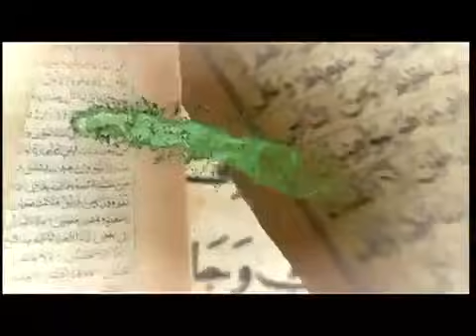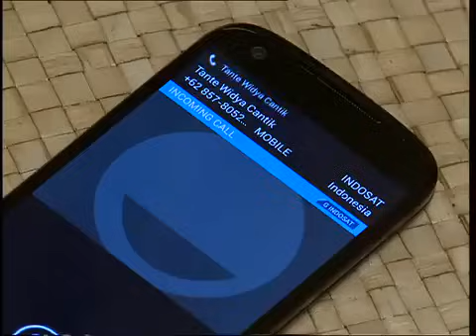PARA PENCARI TUHAN JILID 7 EPISODE 24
episode pertama PPT Jilid 7 sudah ingin menampilkan mata rantai yang terputus di akhir episode PPT Jilid 6 yaitu misteri hilangnya uang ratusan juta milik Pak Jalal dari pelukan Udin saat ia tertidur di rumahnya. Ceritanya, Udin terbangun dari tidur dan mendapati uang yang telah hilang itu terletak di pelukannya lengkap dengan ransel seperti sebelumnya. Siapa yang menaruh?
Udin lantas mencari tahu dengan cara diam-diam melalui konfirmasi terhadap orang-orang yang menurutnya bisa saja diam-diam menaruhnya di pelukannya.
Ia bertanya pada Asrul, apakah menaruh panci di pelukannya saat ia tidur; bertanya pada Pak Jalal apakah telah menaruh sandal di pelukannya saat ia tidur; bertanya ke Ustad Feri sampai tak seorang pun dari mereka yang ia konfirmasi tak ada yang mengaku menaruh apapun saat Udin tertidur.
Permasalahan Udin makin meruncing ketika secara diam-diam uang itu Udin gunakan untuk membeli rumah dan tanah. Sayangnya, Udin malah membeli rumah dan tanah Haji Royani, seorang yang pelupa. Ketika Udin membatalkan pembelian dan bermaksud mengambil kembali uang sebanyak 75juta rupiah itu, Haji Royani sudah lupa pernah menjual dan lupa pula kepada siapa ia menjualnya. Udin lantas minta tolong Asrul, Ustad Feri, dan mantan mertuanya untuk menagih kembali. Sayang, sia-sia belaka. Di lain pihak, kepemilikan uang sebanyak itu, menimbulkan kecurigaan orang-orang terdekatnya. Apa yang terjadi selanjutnya?

Kisah persaingan Om Wijoyo dan Bang Jack untuk merebut hati Tante Widya juga terus berlanjut. Keduanya sama-sama merasa percaya diri dapat mempersunting Tante Widya.
Usai bangkrut dari Soto Bataknya, Asrul banting stir jadi tabib bekam.
Azzam sendiri berada di ambang kebangkrutan usai terbitnya Al Quran edisi mewahnya yang ternyata melakukan kesalahan kecil namun fatal, persoalan titik pada huruf ha dalam kalimat "bismillaahirrahmaanirrahiim" menjadi "bismillaahirrahmaanirrajiim" yang menyebabkan perubahan makna dari "dengan nama Allah yang Maha Pengasih lagi Maha Penyayang" menjadi "dengan nama Allah yang Maha Pengasih lagi maha terkutuk" (Astaghfirullaah).
Keputusan berat yang harus ia ambil menarik kembali 10.000 eksemplar buku edisi mewah tersebut dari peredaran.
Tak sesederhana itu, rasa berdosa atas kesalahan itu dan kecaman berbagai pihak yang membuat Azzam tetap merasa galau.
Belakangan persoalan titik tersebut diketahui awalnya karena semut hitam kecil yang terlindas silinder printer saat dicetak.

Kisah ketiga pengurus desa, Pak RW, Pak Hakim, dan Pak Yos, memasuki babak baru. Jengah dengan perilaku curang Pak RW yang maunya enak sendiri, menimbulkan niat Pak Hakim dan Pak Yos menyingkirkan Pak RW dari jabatannya. Di pemilihan ketua RW berikutnya, keduanya memutuskan berpisah dengan ketua RW dan maju mencalonkan diri. Walau sudah mengerahkan seluruh kemampuan bahkan kas RW untuk menyogok warga, incumbent juga yang akhirnya tetap terpilih dengan selisih satu suara saja!!
Mereka bertiga akhirnya kembali kompak dan menambah panjang sepak-terjang seperti sebelumnya, sosok pemimpin yang seenaknya.

Perjalanan hidup Chelsea, Barong, dan Juki sebagai artis terusik dengan hadirnya Mbak Ser (Seruni), pengasuh Chelsea ketika kecil. Kehadiran Mbak Ser membuka kembali peluang Chelsea bertemu dengan ibu kandung yang telah 'membuangnya' ke panti asuhan.